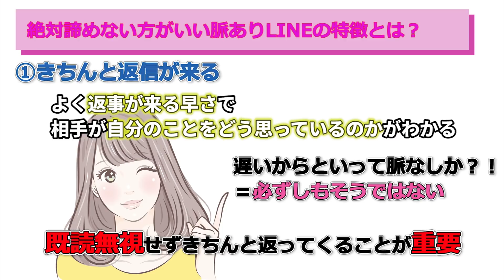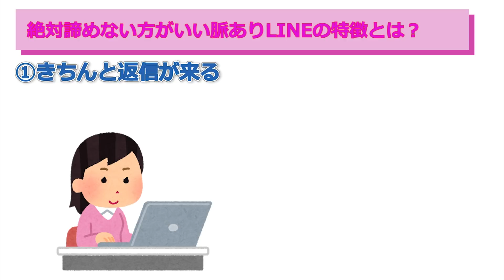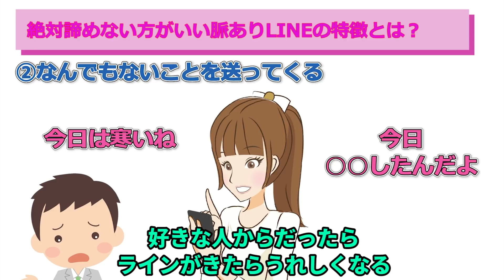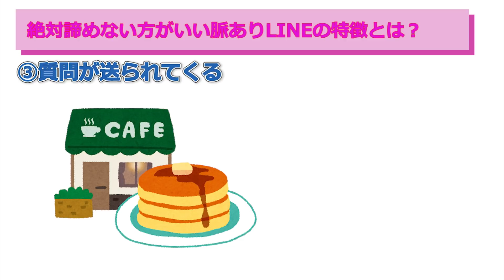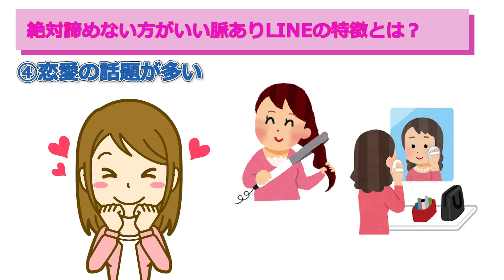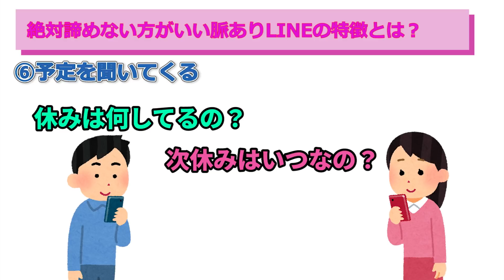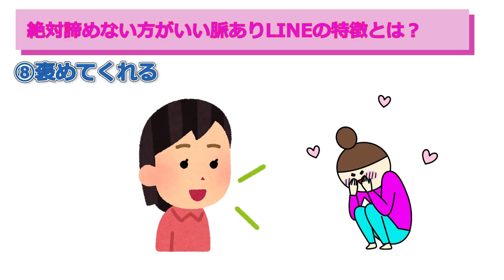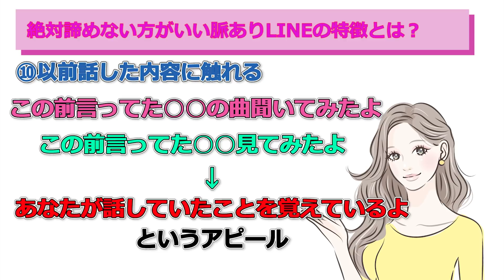絶対諦めない方がいい脈ありLINEの特徴とは？【見過ごし厳禁】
好きな人からのラインの返信は、皆さん気になると思います。
自分の思っている返信が来なかったりすると、不安になりますよね。
好きな人からのラインに一喜一憂していませんか？
今回は、女性が脈ありサインを送っているラインの特徴を10個ご紹介します。
こんにちは。